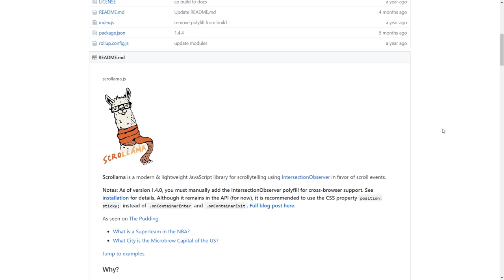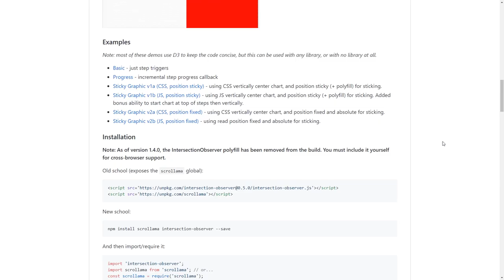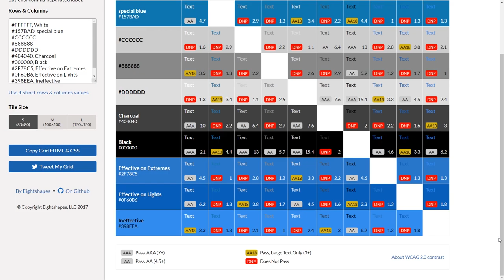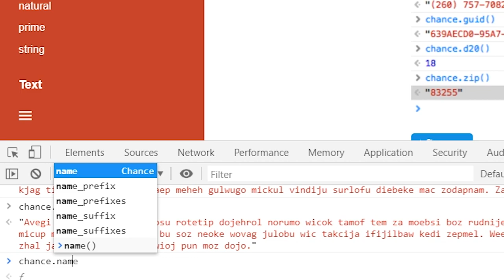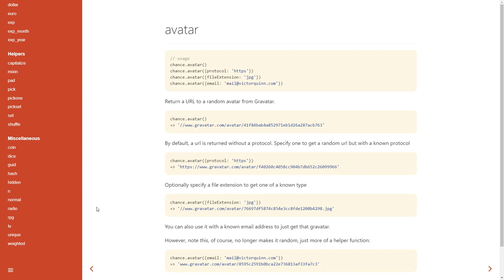dpw expo #4 - Scrollama, Contrast Grid, Chance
Neste episódio, conheça o Scrollama, biblioteca JavaScript rápida e moderna para eventos de scroll com IntersectionObserver; Contrast Grid, ferramenta de acessibilidade que analisa o contraste entre cores de fundo e do texto para ver se estão em conformidade com WCAG 2.0 e; Chance, para gerar aleatoriamente strings, números, avatares etc. e ajudar bastante em testes automatizados.

Com o Scrollama é possível escutar eventos de scroll de maneira bastante performática, já que a biblioteca se vale de IntersectionObserver para funcionar.

É possível alcançar objetivos complexos de forma simples, já que sua API simples para "scroll-driven" é muito boa!

Uma boa métrica de acessibilidade é o contraste de cores em um projeto web. Contrast Grid permite que você especifique cores para serem analisadas e dá badges conforme passem ou não em diversos níveis de contraste WCAG 2.0.

Chance é um gerador minimalista de aleatoriedades, como strings, números, booleanos, floats.

Pode ser usado em diversas situações, mas seu objetivo principal é facilitar a vida de quem tem que fazer testes automatizados que precisam de um toque "random".